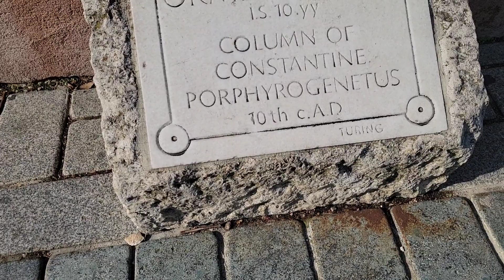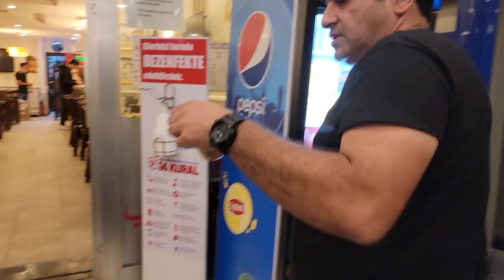Hania Amir and Zara Noor shopping in Turkey ? Our last day in Istanbul.. TRAVEL POINTERS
Our last day in Turkey.. An incredible vacation comes to an end but the fun on outstyle  goes on ... Thank you so much for following us watching our vlogs that we prepare with so much love.. your response and love and comments mean the world to us ... Now fasten ur seat belts as we take you the streets of Gold and sarees in our next videos ...

you can contact out host and travel agent Mr Abdullah Riaz for best holiday packages
mobile phone